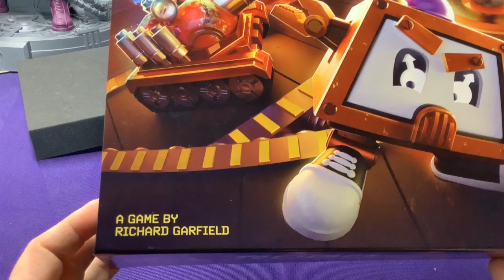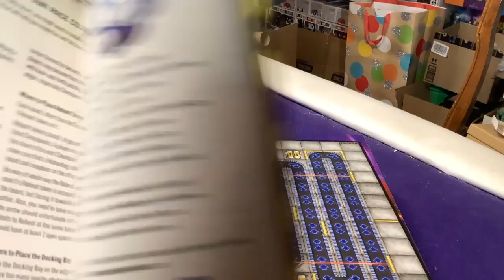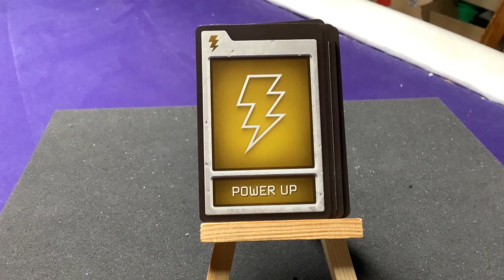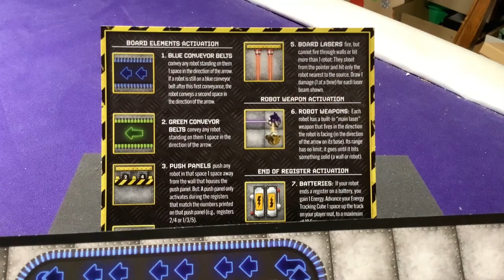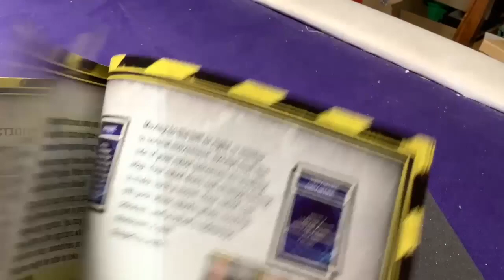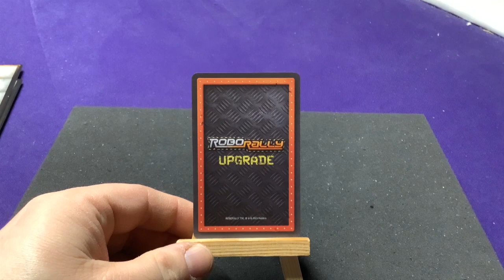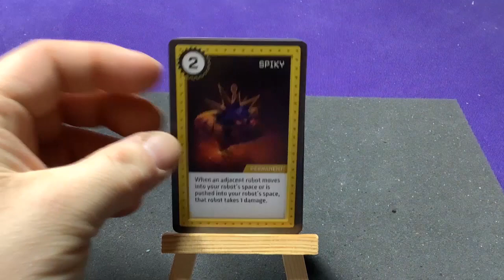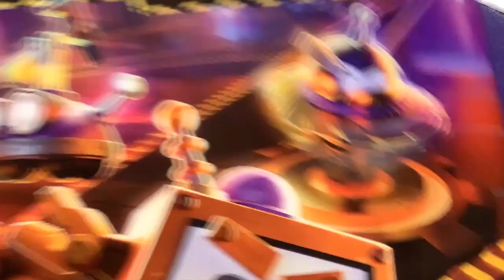RoboRally: Programing/Racing Game - Base Game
Place cards to program your robot to race to victory against opponents.
Avoid trap and use contraptions, like conveyor belts, to your advantage.